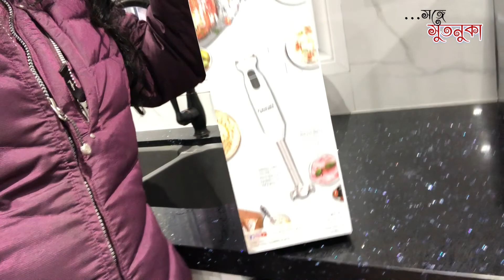Notun Bari Clean Korate Holo || Kichu Shopping Barir Jonyo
Hi,
I'm Sutanuka Sen. I'm from Kolkata, India ,currently residing in Canada. This channel is all about my life and what I do. I'm a homemaker and a mother of a teenage boy. We are a family of 3. We like to travel, listen to all kinds of music, watch movies of all languages and thoroughly enjoy art and craft. I also love to cook and write bangla poems. I'm going to bring all of these and many more. I love my life and so will you! 😍

Samsung 65" TV.
Furniture for New Home